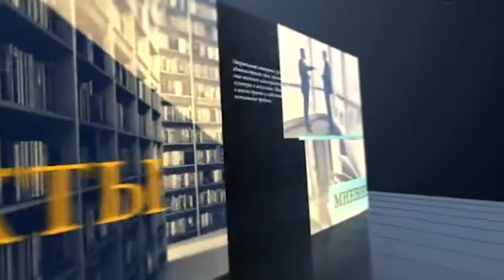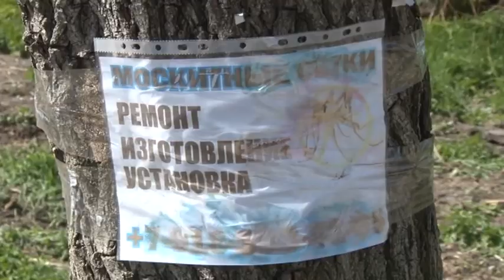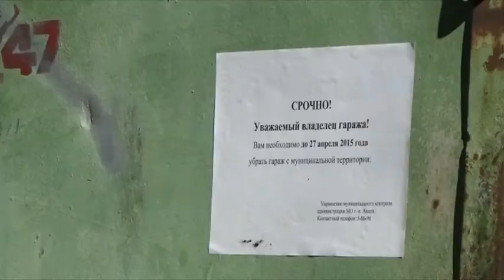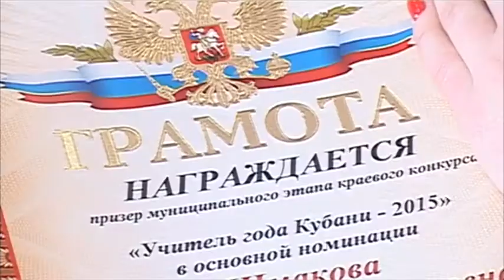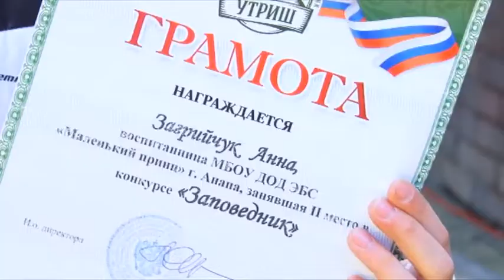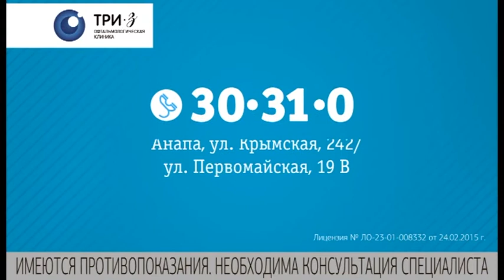Новости "Анапа Регион" от 24 апреля 2015 года